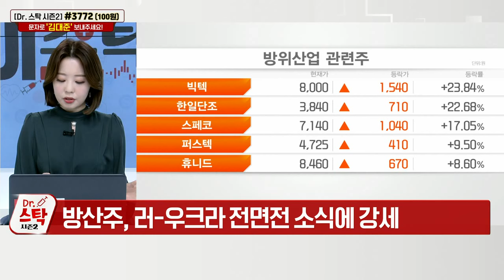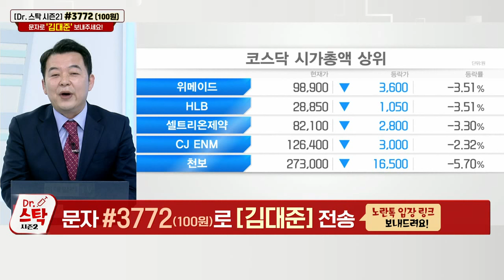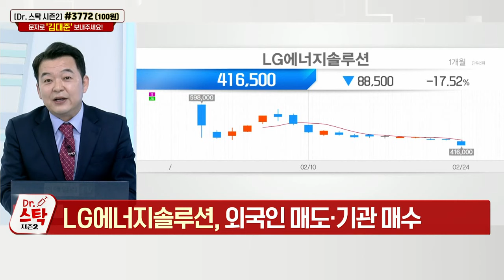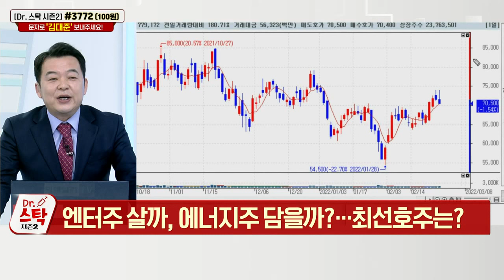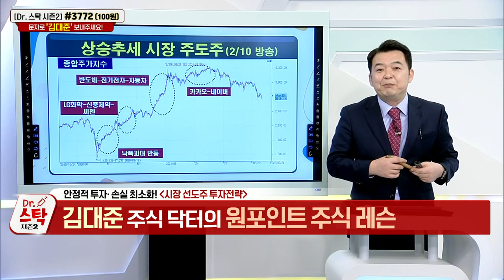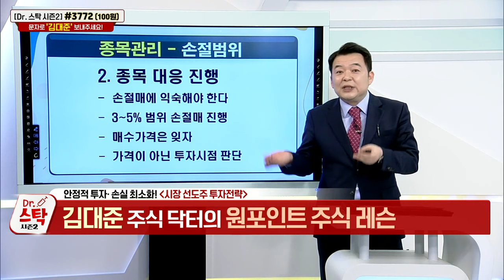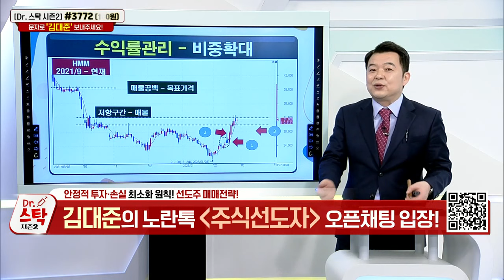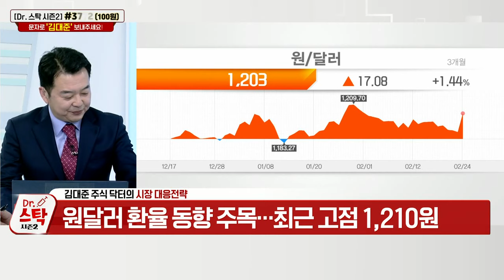현대제철(004020)... 2021년 창사 이래 최대 실적_닥터스탁 시즌 2 (20220224)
Q. LG에너지솔루션, 매수 기회 VS 대세 하락 시작? LG에너지솔루션(373220)
- 공모가 30만원… 보호예수 해제 기간
- 외국인 매도·기관 매수

Q. 엔터주 살까, 에너지주 담을까?… 최선호주는? 에스엠(041510)
- 리오프닝 관련 수혜 업종
- 가격·기간 조정 마무리

현대제철(004020): 김대준의 다크호스 공략주 (1)
- 2021년 창사 이래 최대 실적
- 원자재·유가 상승… 주가 제한적 위치
- PBR 0.32배로 주가 저평가